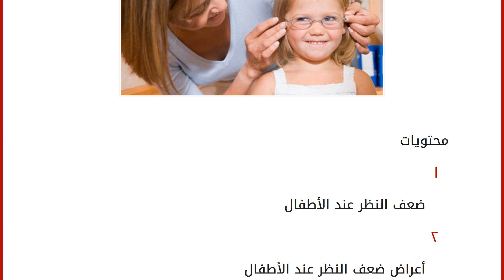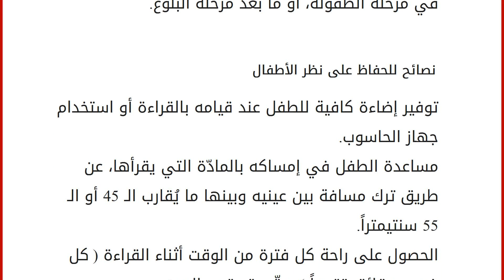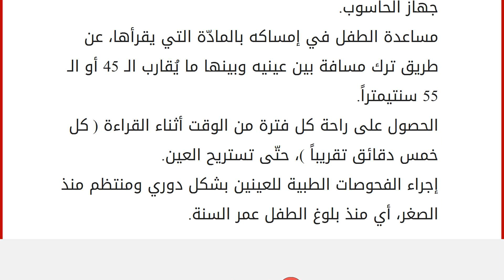ضعف النظر عند الأطفال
محتويات
١ ضعف النظر عند الأطفال
٢ أعراض ضعف النظر عند الأطفال
٢.١ أعراض ضعف النظر عند الأطفال الرضّع
٢.٢ أعراض ضعف النظر عند الأطفال في سن المدرسة ٣ أسباب ضعف النظر عند الأطفال
٤ نصائح للحفاظ على نظر الأطفال ضعف النظر عند الأطفال
من أكثر الأمور التي تُثير اهتمام الوالدين فيما يتعلّق بطفلهم هو صحّته، فهم دائماً ما يحاولون الاطمئنان على بقائه في أفضل حال، كذلك الاطمئنان على بقاء جميع أعضائه الجسمية بصحّةٍ سليمة ووضعٍ طبيعيّ، ومن بينها بالطبع صحّة العينين، والتي تشمل قدرته على الرؤية بشكل طبيعيّ وواضح. سنعرض في هذا المقال أعراض ضعف النظر عند الأطفال، وأسبابه، وطرق الحفاظ على نظرهم. أعراض ضعف النظر عند الأطفال
أعراض ضعف النظر عند الأطفال الرضّع تورّم في الجفون. وجود قروح على الجفون أو حولها. العجز عن الاتصال مع الأشخاص حوله بالعينين. العجز عن مشاهدة الأجسام المتحرّكة أو متابعتها. حدوث تشنّجات